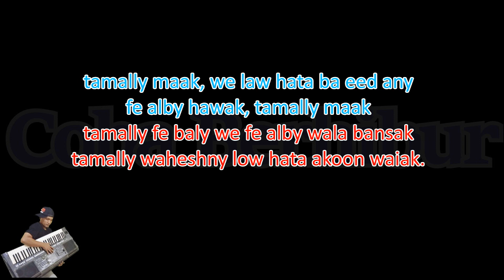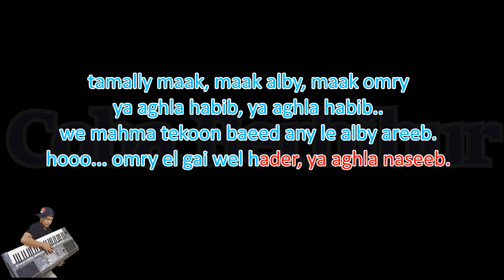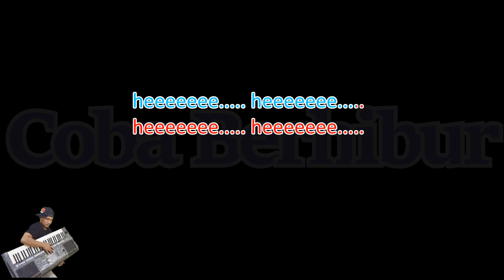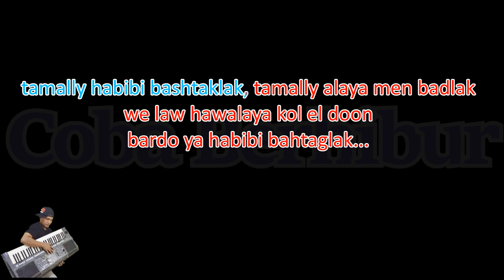Amr Diab - Tamally Maak (Karaoke Lirik) HD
Amr Diab - Tamally Maak (KARAOKE) HD
KARAOKE عمرو دياب - تملي معاك

   / satria370

Originally Performed by Amr Diab - Tamally Maak || عمرو دياب - تملي معاك

*This version is not the original version, and is not performed Original Amr Diab